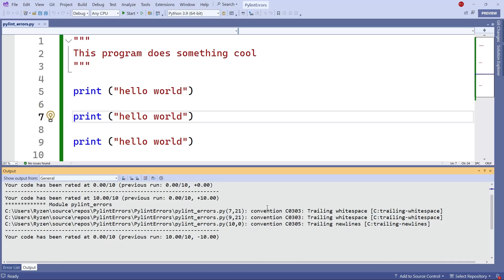Python Pylint - C0303: Trailing whitespace